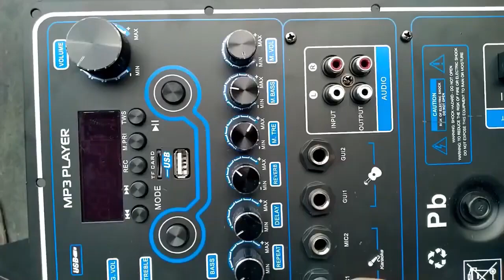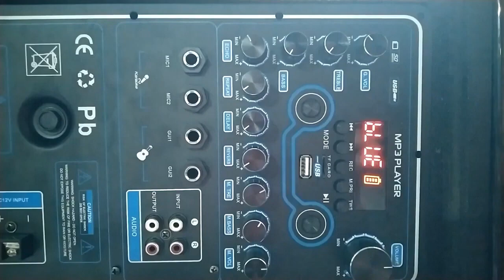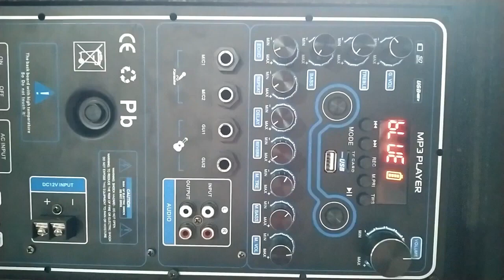Mạch loa kéo Reverb Echo DSP dùng FET 200W 8 ôm 400W 4 ôm , loa kéo ĐÔI 5 – 4 – 3 tấc, ĐƠN 5 – 4 tấc